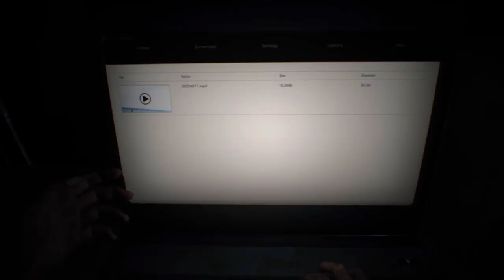FIG Resident Evil 7 - P.C.P Gaming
I know it took a while to post this but who cares. Bite me.
If you likey likey then sub and share please... I put a lot of work into these live streams.